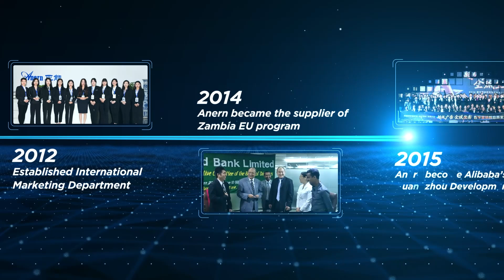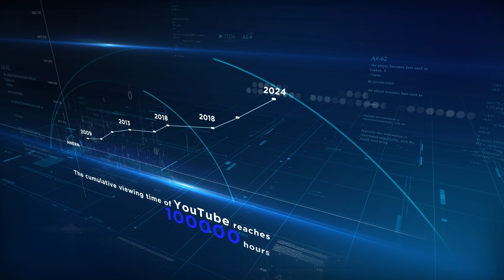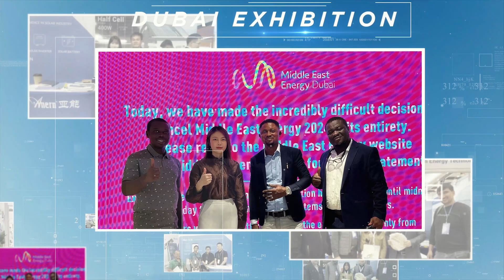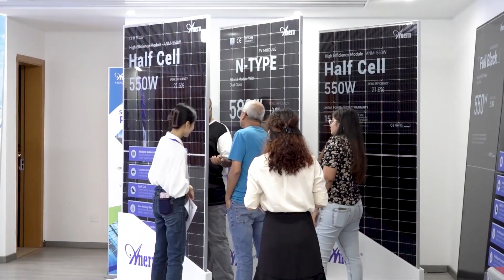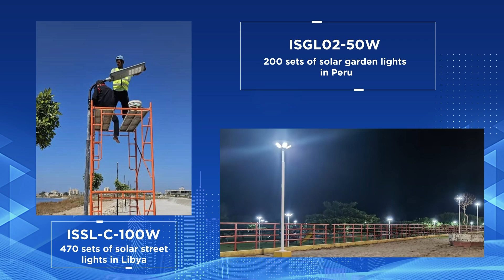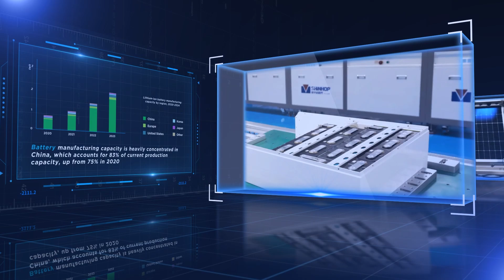Celebrating Anern's 15th Anniversary!!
In this video, you will learn about Anern's 15-year growth process, exhibition activities, customer visits, customer reviews, and various team-building activities of the company's staff.